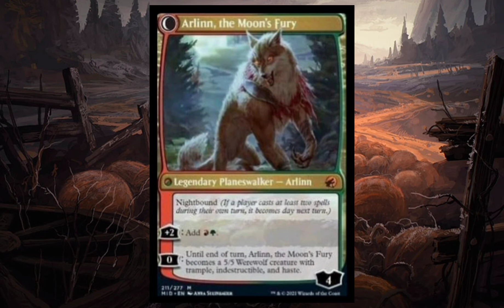Innistrad Midnight Hunt leaks, Arlinn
Leaks of the day/night cycle in Innistrad as well as the new Arlington Kord.